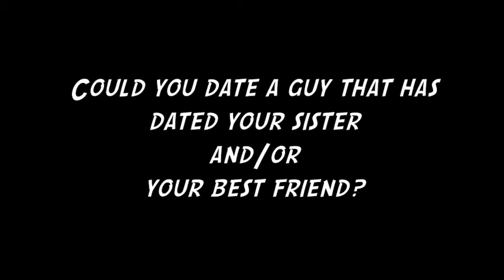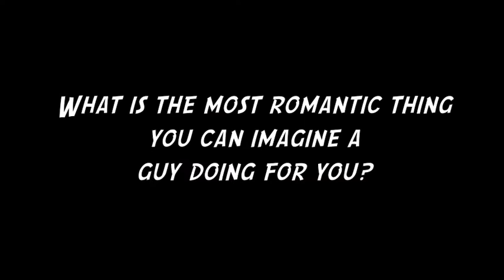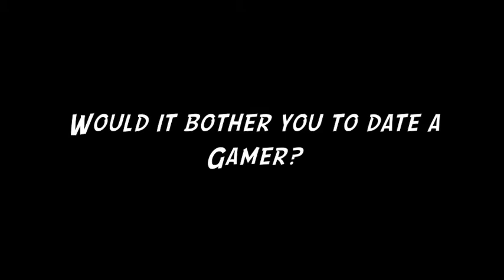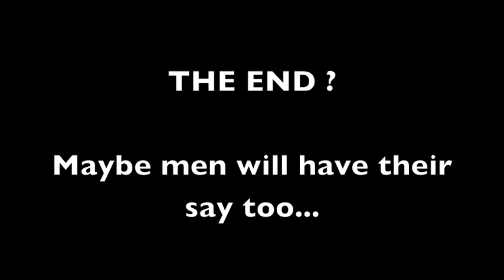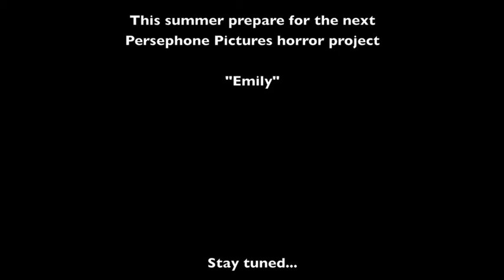Ladie's night Part 6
Part 6 of My movie Ladies' Night